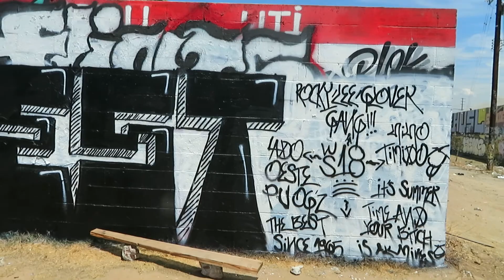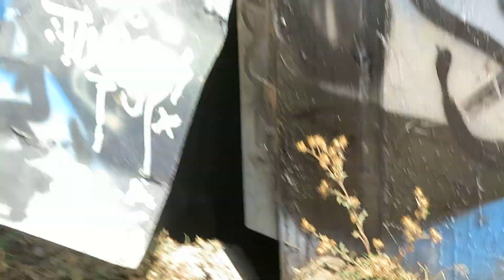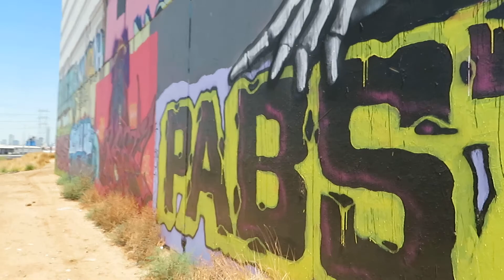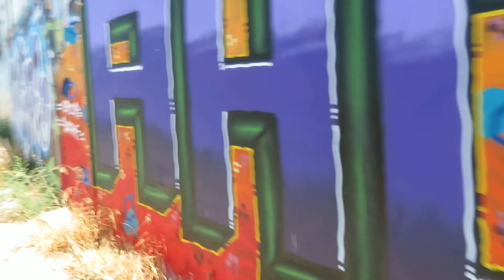Exploring Dope Street Art LA 7/21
Interesting to say the least.